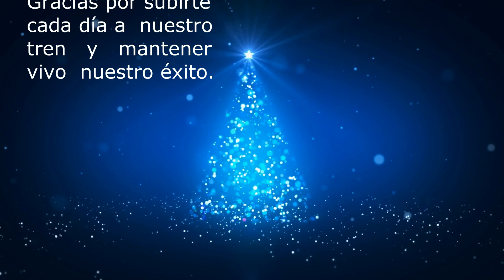BEATRIZ HOTELES FELIZ NAVIDAD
Dedicamos este video a todas aquellas personas que eligen nuestros destinos para disfrutar de sus experiencias de ocio y tiempo libre en nuestros hoteles de Toledo, Albacete y Lanzarote.
Feliz Navidad.